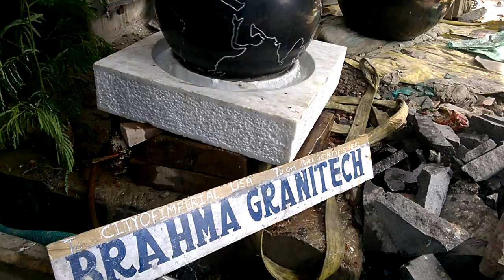Schwimmende Brunnen Kugeln ,Natursteinkugeln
custom water features,custom water fountain,custom water sculpture,custom fountains